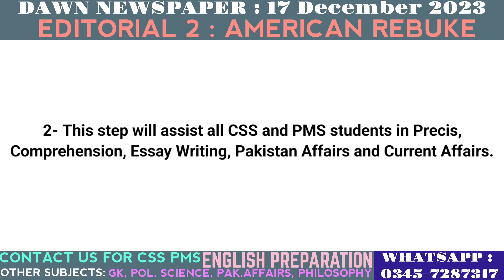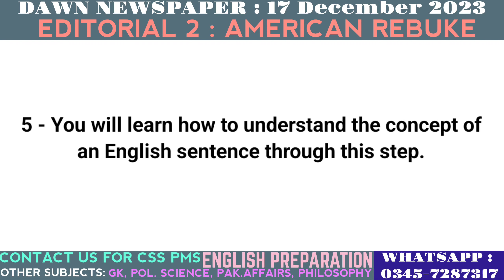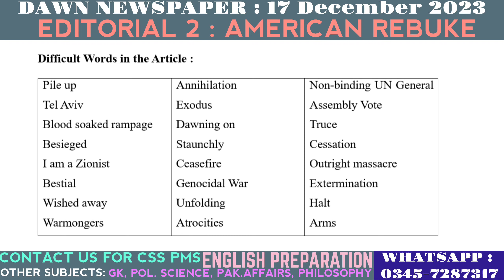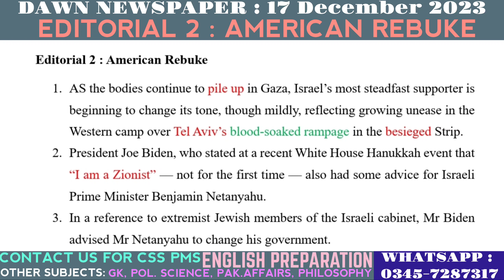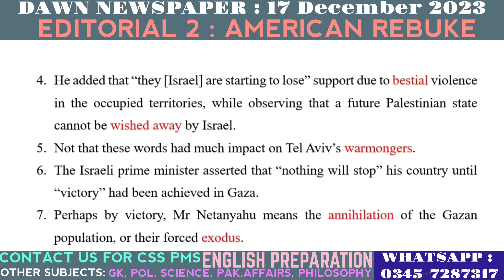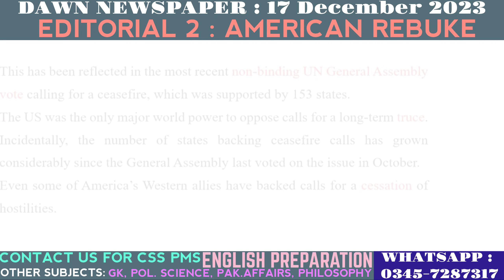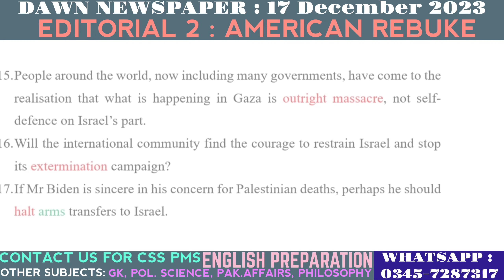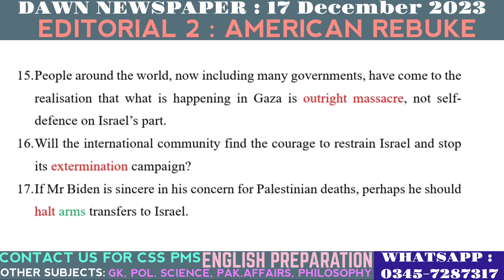Lec 26|Explanation of Dawn Newspaper Editorials|CSS PMS|Date 17-12-23|Editorial 2: American Rebuke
Embark on an insightful journey with Lecture 26 – "Explanation of Dawn Newspaper Editorials for CSS PMS | Date 17-12-23 | Editorial 2: American Rebuke." This video transcends routine editorial reviews, providing CSS PMS aspirants with a comprehensive resource to refine grammar, enrich vocabulary, and gain profound insights into current affairs, Pakistan affairs, political science, English composition, and essay writing.

In this lecture, we delve into the intricacies of "American Rebuke," exploring not only the grammatical nuances but also delving into the geopolitical and diplomatic dimensions of this significant issue. It's more than a standard analysis; it's a multifaceted learning experience designed to enhance language skills crucial for CSS PMS exams.

Beyond linguistic refinement, this video serves as a window into the currents of current affairs and the intricate tapestry of Pakistan's international relations. Engage with nuanced perspectives in political science, gaining a deeper understanding of the complexities that shape diplomatic interactions and global dynamics.

Join us on this educational odyssey and pave the way for success in your exams. Immerse yourself in a comprehensive learning opportunity, where "American Rebuke" transforms into profound insights, fostering critical thinking and linguistic mastery. Elevate not only your grammatical prowess and vocabulary but also broaden your understanding of global affairs and diplomatic relations.

CSS preparation through dawn Newspaper Analysis
PMS preparation through dawn Newspaper Analysis
English composition preparation
English essay preparation
Dawn Newspaper Analysis
Critical Analysis of Dawn Newspaper
Analysis of Editorials of Dawn Newspaper
Critical Analysis of Editorials of Dawn Newspaper
dawn Newspaper
editorials of dawn Newspaper
opinions of dawn Newspaper
analytical skills through dawn Newspaper Analysis
critical thinking
grammar refinement
vocabulary enhancement
 current affairs
Pakistan affairs
 political science
 analytical skills
essay writing skills
comprehensive analysis
 exam preparation
Dawn Newspaper editorial
holistic learning
language proficiency
 clarity in expression
nuanced perspectives
transformative education
Historical Foundations
 Constitutional Evolution
Political Ideologies
Governance Structures
Economic Policies
Social Reforms
Foreign Policy Milestones
Regional Relationships
 Security Challenges
 Military Dynamics
Education System
Judicial Landscape
Cultural Heritage
 Provincial Autonomy
Ethnic and Religious Diversity
Infrastructure Development
Economic Disparities
Environmental Concerns
 Health and Healthcare
Population Dynamics
Role of Media
 Technological Progress
Energy Policies
Women Empowerment
Emerging Challenges
Global Economic Trends
 International Diplomacy
Conflict Zones
Climate Change Impacts
Technological Advancements
Public Health Crises
Human Rights Issues
 Social Movements
 Refugee Crisis
Terrorism and Security
Political Transitions
Trade Relations
Environmental Sustainability
Cybersecurity Concerns
Migration Patterns
Scientific Breakthroughs
Space Exploration
Natural Disasters
Geopolitical Tensions
Cultural and Sporting Events
Social Media Influence
Demographic Shifts
Economic Inequalities
Global Health Challenges
Emerging Global Alliances

Links of Our Other Pronunciation Videos

Links of Our Other Lectures On Dawn News Editorials